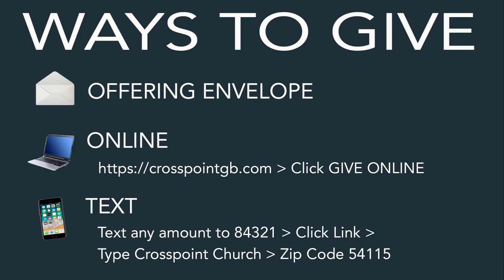July 11, 2021 Sermon "The Turnaround"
Worship Service July 11, 2021